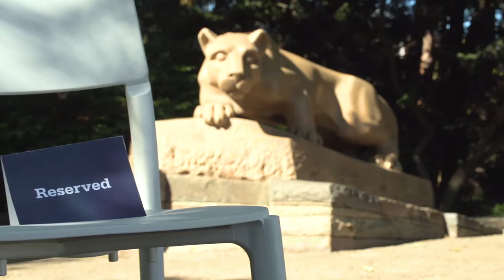Penn State Greater Allegheny